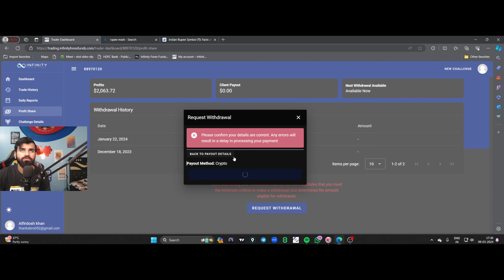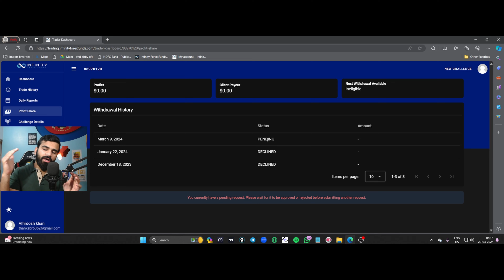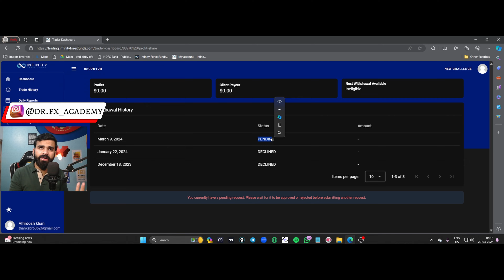Funded Account : 330,000 ₹ SCAM | Infinity Forex Fund | Explain In Hindi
Hello Dosto
                      Welcome Back
In this video, we talked about how this platform scams us, my withdrawal was cancelled  2 times my entire profit was gone, so whenever you purchase an account, first research then purchase, thank you.

Mentorship Program - Dark Side Of Smart Money Concept -- Basic To Advanced -- Book Your Slot
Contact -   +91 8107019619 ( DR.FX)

This program is not a signal service.
Not is it investment advice.
There is more risk in trading and you can lose more than your investment.
but remember that it is not a licensed trainer.
It only shares what it has learned, understood, and gained experience in the trading industry over the years.
The method described herein does not guarantee any results and the Author can not be held responsible for
any losses or damages in any account.
Therefore, whatever is taught and taught here should be practiced only on a trial-demo account.